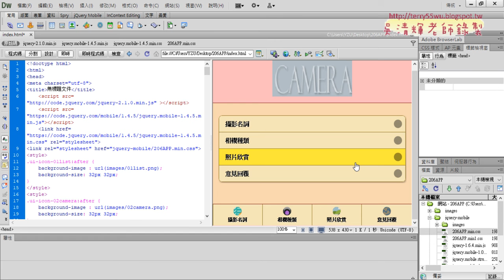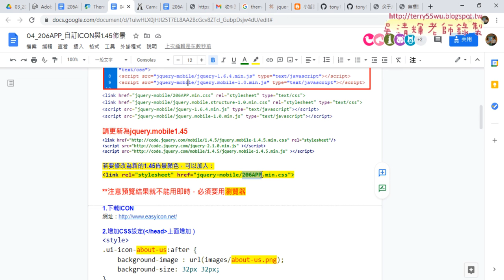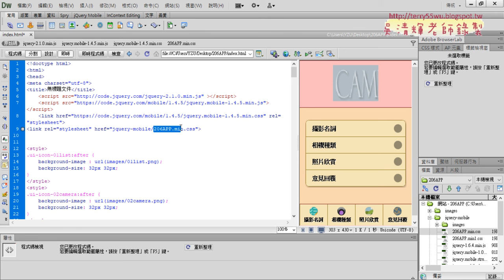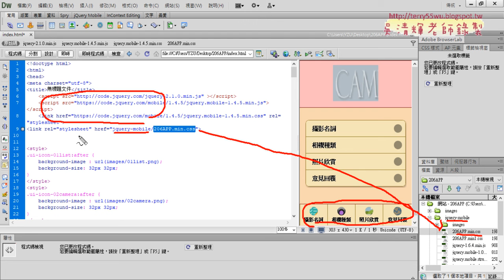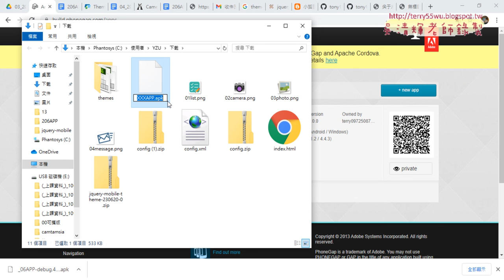05 解決145佈景主題無法顯示問題與期末作業